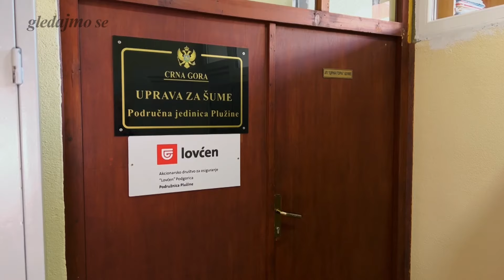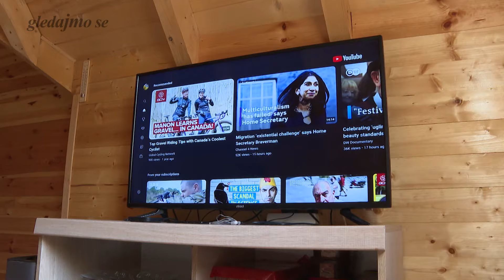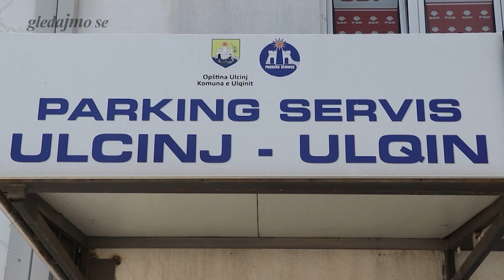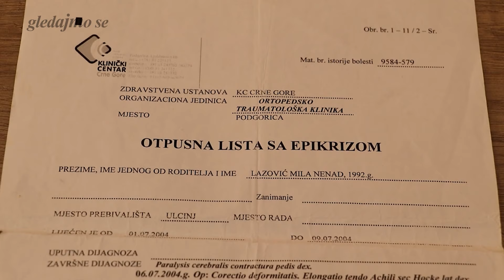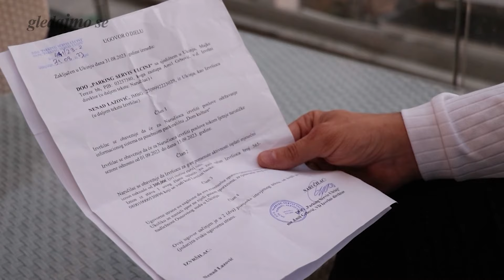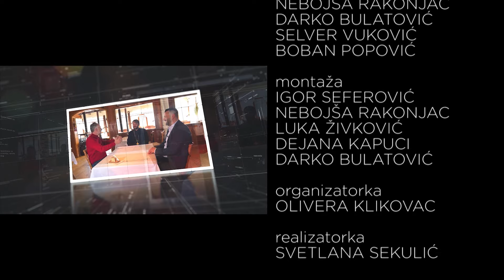GLEDAJMO SE - Divlje svinje zaštićene... A ljudi od njih?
Pratite emisiju  "Gledajmo se" sa Seadom Sadikovićem, utorkom u 20 sati na Prvom programu TVCG.